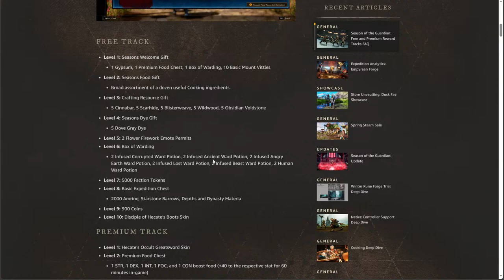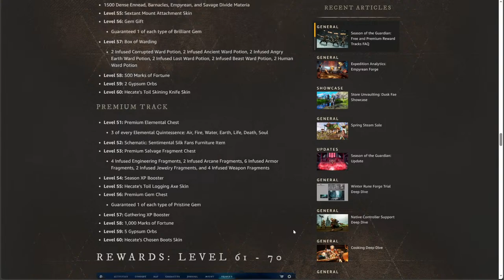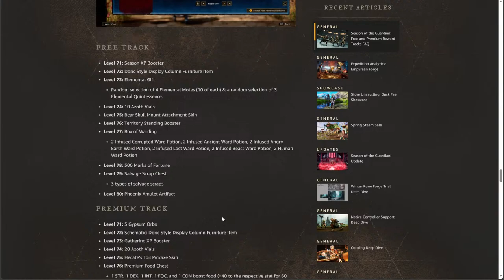Season 5 is gettin close! - New World [Season 4]